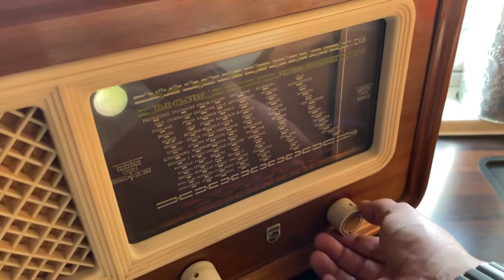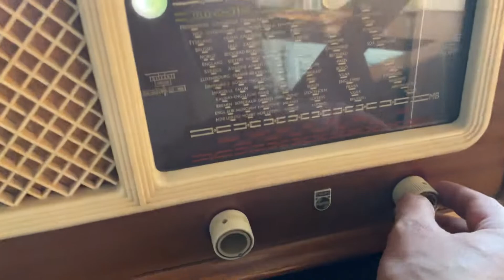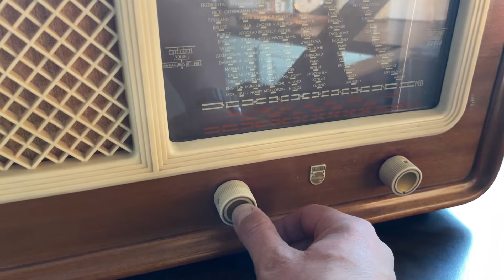Oppgradert Phillips radio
I samarbeid med RenovereD har vi sett på mulighetene til å oppgradere innmaten i en eldre FM radio hvor vriderene i front er koblet mot radioen.
Dette er gjort ved å 3dprinte holdere for potmeter og designe en velgebryter for tre forskjellige valg mot elektronikken.  Pause, play, mode og slå av/på mens venstre justerer volum.

Vi håper RenovereD kan fortsette med dette konseptet så flere eldre pene radioer benyttes istedenfor å støve ned på loft eller kjeller.